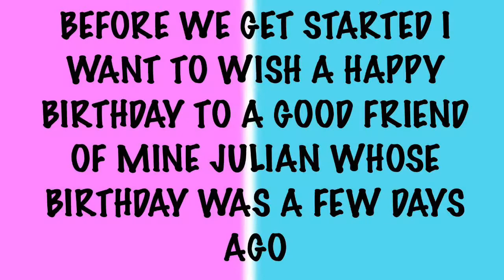Monthly Clips Episode 5 March 2020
This is an episode full of my best clips from several games throughout March 2020